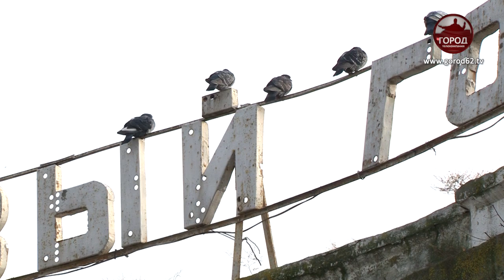СТАТУИ ИЗ ОКИ